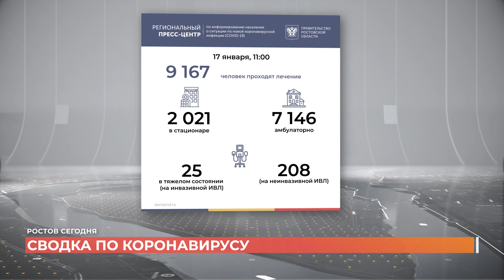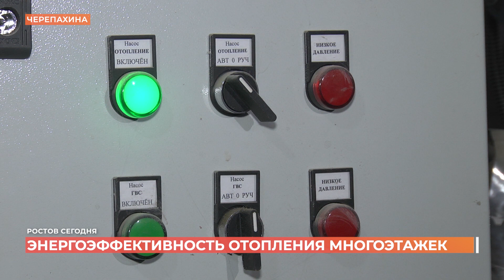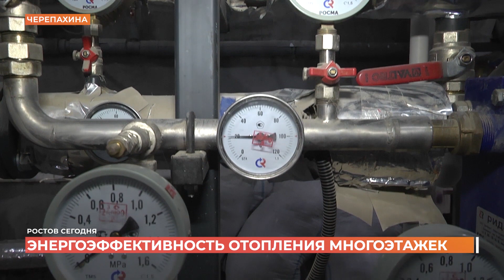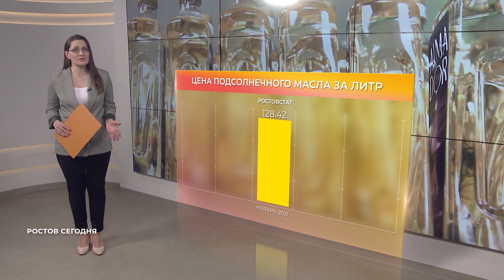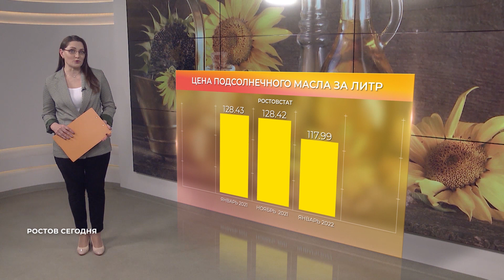Ростов сегодня: вечерний выпуск. 17 января 2022